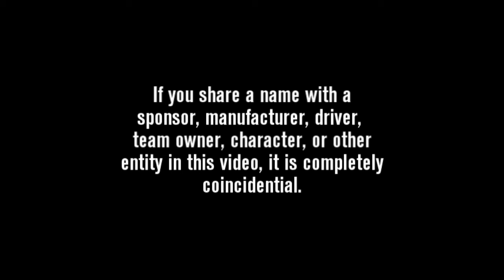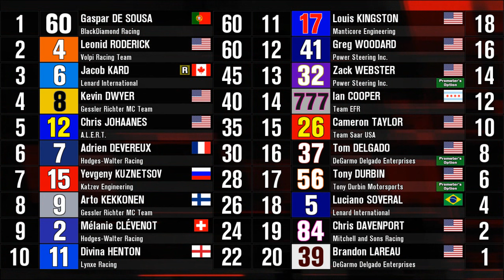2014 TM Master Cup Series, Round 11: Darlington (South Carolina)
The TM Master Cup series returns to Darlington after the long European tour.